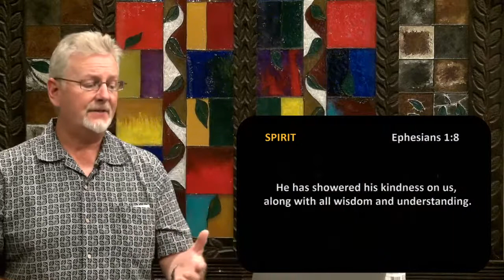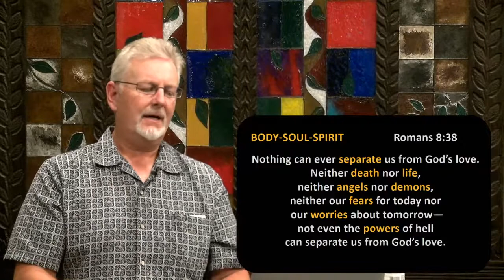Anchor Bible Study